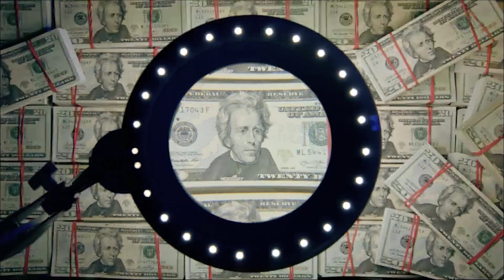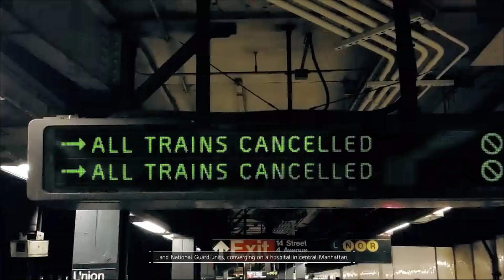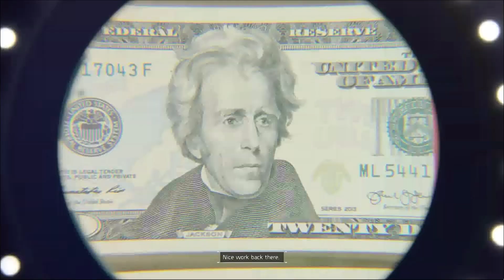Tom Clancy's The Division | Gameplay Walkthrough | Part 1 | Where it's All begun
The Division Walkthrough Gameplay Part 1 includes a Review, Character Creation and Mission 1 of Main Story for PS4, Xbox One and PC. This Division Gameplay Walkthrough will include Character Creation, a Review, Weapons, Loot, Rare Loot, Dark Zones, Abilities, Bosses, Enemies, Single Player, Multiplayer, Main Story Missions, Side Missions and the Ending of the Campaign.

Tom Clancy's The Division is an online-only open world third-person shooter role-playing video game with survival elements developed and published by Ubisoft, with assistance from Red Storm Entertainment for Microsoft Windows, PlayStation 4 and Xbox One. A smallpox pandemic spreads on Black Friday (transmitted by a virus planted onto banknotes), and sweeps through cities across the U.S. The United States Government collapses in five days; basic services fail and without access to food or water, the country quickly descends into chaos.

The Division takes place in mid-crisis New York, an open world with destructive environments that is free for players to explore. The player's mission is to restore order by investigating the source of a virus. Players have to team up with other Division agents as they progress. As players progress, they earn experience points. They can use these points to customize their character, backpack, level up weapons and gear, and learn new talents and skills. Players have to complete missions to learn active talents. The Dark Zone is the player-versus-player competitive multiplayer mode featured in The Division, where a lot of high-end weapons are left behind when the military retreats in the game.